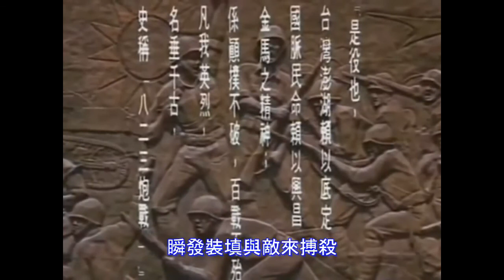《金門炮戰進行曲》